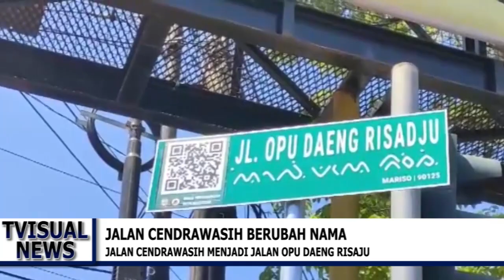Wali Kota Makassar Resmikan Pergantian Nama Jalan Cendrawasih Jadi Opu Daeng Risaju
*Danny Pomanto Resmikan Pergantian Nama Jalan Cendrawasih Jadi Opu Daeng Risaju*

MAKASSAR, - Wali Kota Makassar Moh Ramdhan Pomanto secara langsung meresmikan pergantian nama Jalan Cendrawasih menjadi Jalan Opu Daeng Siraju.

"Melalui keberkahan Allah SWT, secara rendah hati dan memohon restu masyarakat Luwu Raya, masyarakat Makassar dengan mengucapkan bismillahirrahmanirrahim Jalan Cendrawasih resmi diganti dengan nama Jalan Opu Daeng Risaju" kata Danny Pomanto sapaan akrab Ramdhan Pomanto pada sela-sela acara di Jalan Opu Daeng Risaju, Selasa, (22/08/2023).

Danny Pomanto menjelaskan alasan utamanya ialah karena sosoknya merupakan pahlawan nasional dua zaman.

Bukan hanya itu, Opu Daeng Risaju juga memberikan inspirasi mengenai isu gender, perjuangan wanita yang saat ini menjadi bagian penting dalam kehidupan dunia.

"Dengan ini kami bangga bisa perkenalkan ke seluruh dunia bahwa kami memiliki pahlawan nasional perempuan," ujarnya.

Termasuk, pihaknya menyediakan barcode yang tertempel di plang jalan tersebut sehingga generasi muda dapat membacanya.

Pun lorong-lorong yang sebelumnya merupakan Jalan Cendrawasih diganti menjadi Jalan Opu Daeng Risaju.

Selanjutnya, dia mengaku akan menerima usulan nama-nama lainnya, seperti I Gede Agung, Sir Alfred Russel Wallace dan nama lainnya.

Bupati Luwu Basmin Mattayang mengapresiasi setinggi-tingginya  kebijakan Danny Pomanto ini.

"Hari ini adinda wali kota melukiskan keindahan di hati masyarakat Luwu, menorehkan sejarah Luwu. Rasa penuh bangga dan haru mewakili keluarga dan warga Luwu kami sampaikan terima kasih atas goresan inisiatif ini," ucap Basmin.

Sebelumnya, pergantian nama ini berawal dari permintaan Kerukunan Keluarga Luwu Raya (KKLR) Sulsel untuk menjadikan nama pahlawan asal Luwu Opu Daeng Risaju sebagai nama jalan di Makassar, Desember lalu.

Menanggapi hal itu, Danny mengiyakan dengan menjalin komunikasi dengan Ketua DPRD dan menyiapkan kandidat jalan yang digantikan.

Menurut Danny, nama jalan dari nama pahlawan nasional itu penting apalagi pahlawannya dari Sulsel maka wajib diabadikan di Makassar sebagai ibukota Sulsel.

Diketahui, sosok Opu Daeng Risaju ialah pejuang wanita asal Sulsel yang menjadi Pahlawan Nasional Indonesia.

Opu Daeng Risaju memiliki nama kecil Famajjah. Opu Daeng Risaju itu sendiri merupakan gelar kebangsawanan Kerajaan Luwu yang disematkan pada Famajjah yang memang merupakan anggota keluarga bangsawan Luwu.

Selain nama baru ini, ada pula nama lain yang sudah diresmikan. Seperti Jalan Andi Djemma. (*)